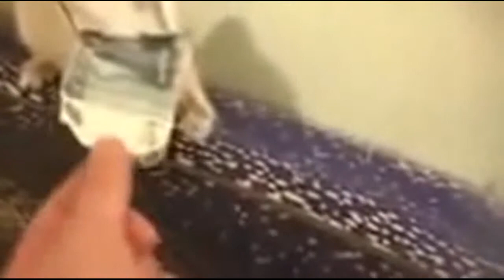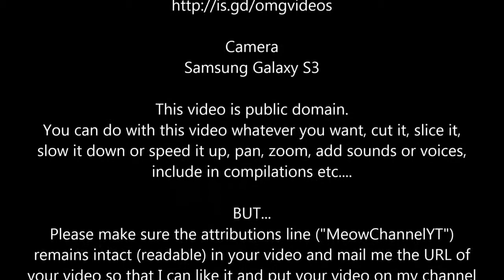Funny Cats Video 2014 LOL